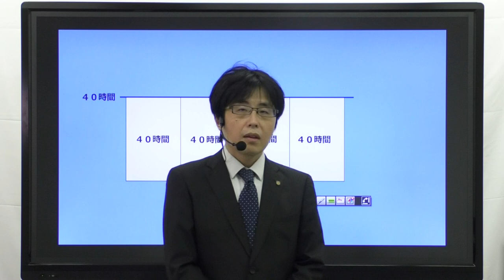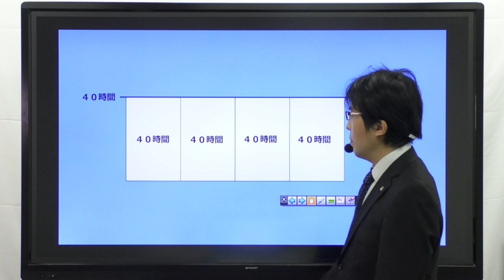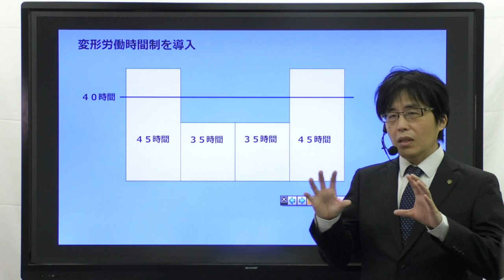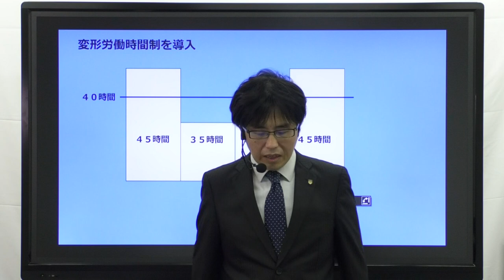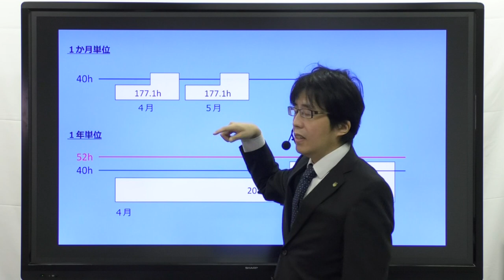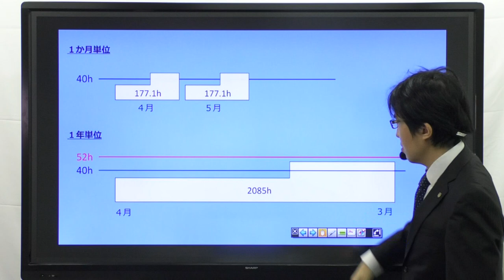【社労士】変形労働時間制のキホンのキ【労働基準法】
必勝リスタート講座体験講義。
担当講師：金沢博憲（経験者合格コース、社労士24 担当）
変形労働時間制の趣旨や概要を説明。